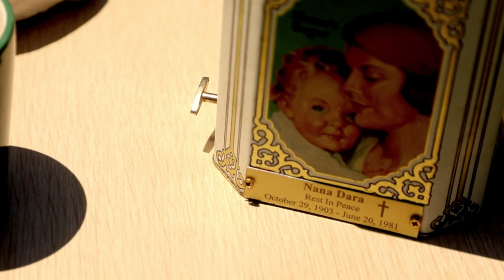Sugar Land Trailer Short 3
SUGAR LAND, a southern fried novel, releases in October 2018 with Red Hen Press. Here, we get a little glimpse through the eyes of one of the main characters, Miss Debbie...